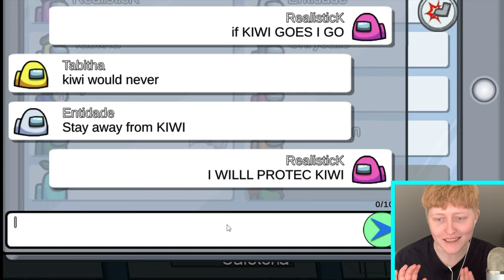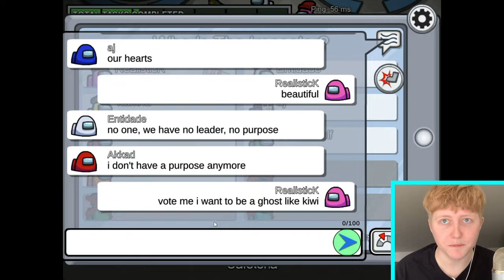Among us but I have no idea what's going on || Kaitlyn Alexander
Thanks to those who played with me:
Arik aka @kira_mosely on Twitter
AJ aka @weirdashhh on Twitter
CodexWolf aka Codexgamerwolf
Charlie aka @toneverlandwego
Entidade aka Bianca Seabra
Akkad aka @dess_salvatore on Twitter
Chrysalis aka @ChrysWithaWhy on Twitter
Tabitha aka @TabithaAmyRose on Twitter

Hey, my names Kaitlyn Alexander. I'm just an awkward taco trying to make it through life, and maybe share some stories along the way.